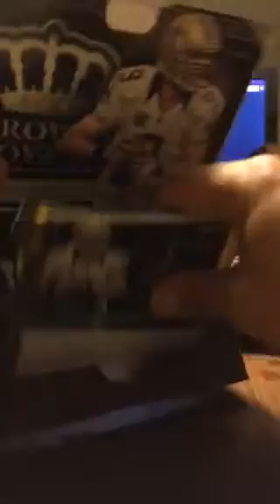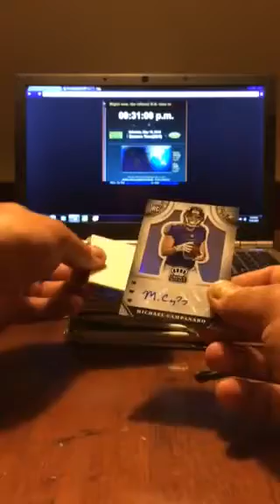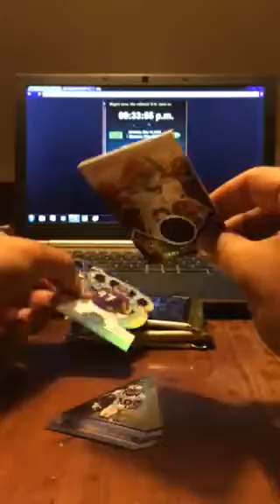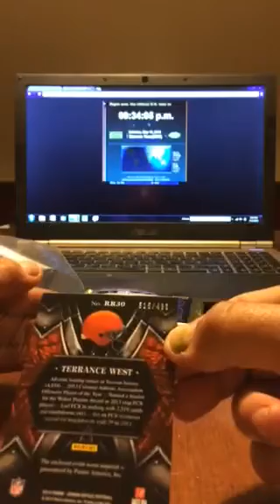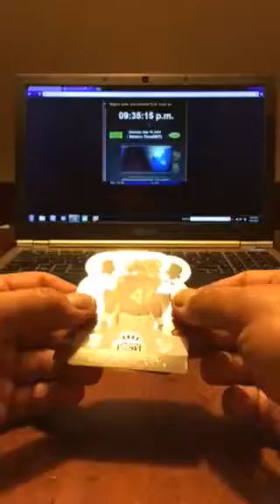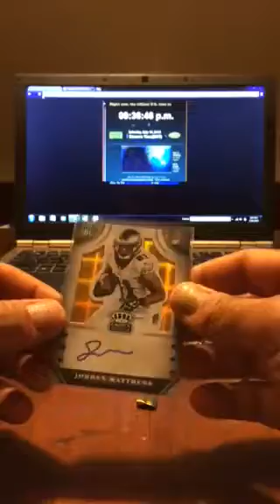2 box crown break